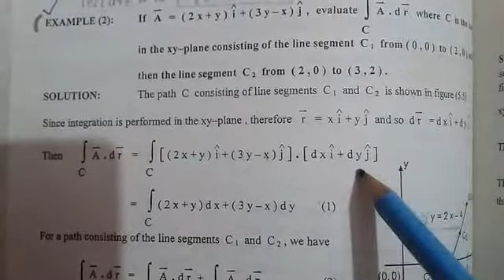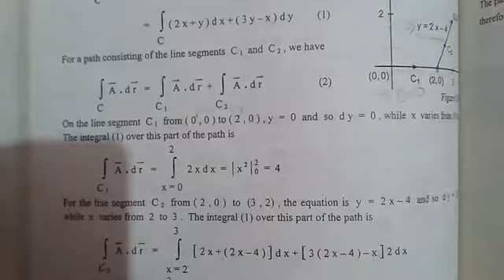Examples related to Line integral Part 1,,Vector and tensor analysis